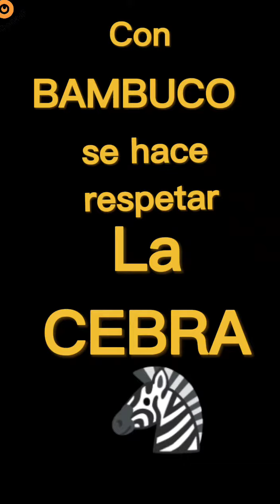Bambuco hace respetar la Cebra 🦓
Una gran idea para hacer respetar la Cebra sobre todo de los que conducen carros como motos y no se pasen para que los peatones puedan pasar tranquilos canalf bambuco huila cebra peatones respeto motos carros QuedenseEnCasa EchePa´LaCasa